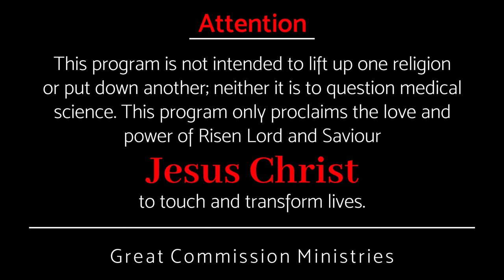ചുറ്റുമുള്ള വിഷയങ്ങൾ താങ്കളെ സ്വാധീനിക്കാതിരിക്കാൻ || Pr Binoy Jose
താങ്കളുടെ ചുറ്റും ഇന്ന്‌ ഉറക്കംനഷ്ടപ്പെടുത്തുന്ന വലിയ വിഷയങ്ങൾ ഉണ്ട് എങ്കിലും, എങ്ങനെ താങ്കളുടെ സന്ദോഷവും സമാധാനവും നഷ്ട്ടപ്പെടാതിരിക്കും?

Although there are many big issues around you today, How can you not lose your joy and peace?